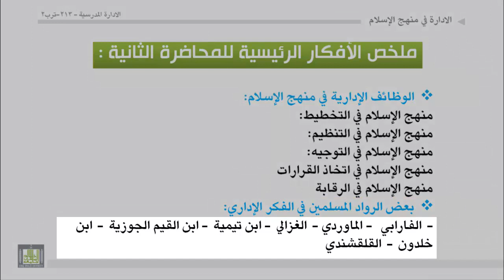الوحدة 4 : مراجعة الافكار الرئيسة في المحاضرة الثانية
 الوظائف الإدارية في منهج الإسلام:
• منهج الإسلام في التخطيط:
• منهج الإسلام في التنظيم:
• منهج الإسلام في التوجيه:
• منهج الإسلام في اتخاذ القرارات
• منهج الإسلام في الرقابة
 بعض الرواد المسلمين في الفكر الإداري:
-الفارابي-الماوردي-الغزالي-ابن تيمية- ابن القيم الجوزية-ابن خلدون-القلقشندي